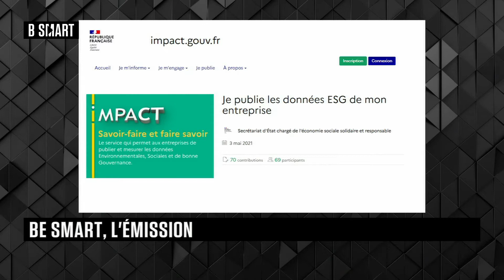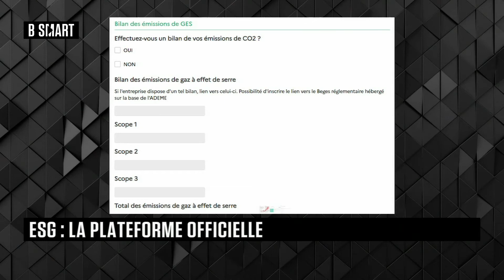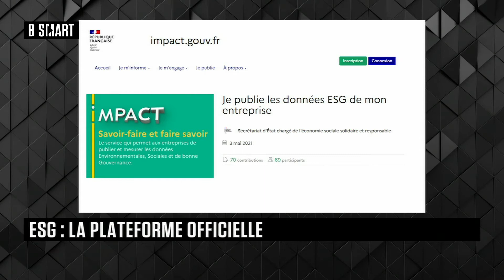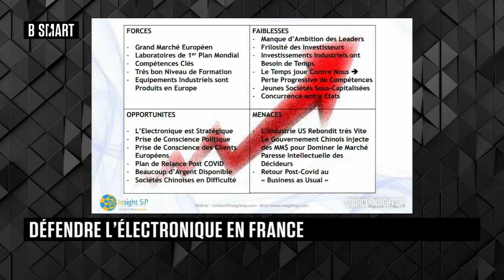BE SMART - Emission du lundi 31 mai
Lundi 31 mai 2021, BE SMART reçoit Olivia Grégoire (Secrétaire d'État auprès du ministre de l'Économie, des Finances et de la Relance, chargée de l'Économie sociale, solidaire et responsable) , Michel Beghin (président, Insight SIP) et Sébastien Labat (DG, Magrez Startup Win)